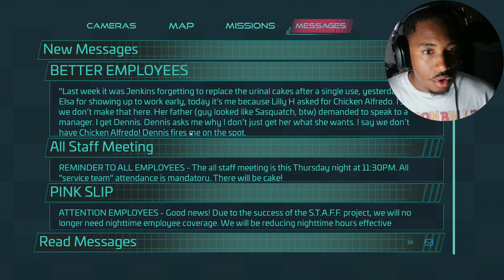The DEATH OF CHICA!! [Five Nights At Freddy's Security Breach: Part 5]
Welcome back, to Fazbear Pizzeria where we are being stalked by animatronics that wants to kill us. Join me as we navigate with Gregory and Freddy through this epic creepy tale at the pizzeria.